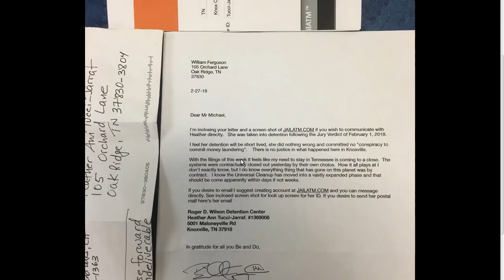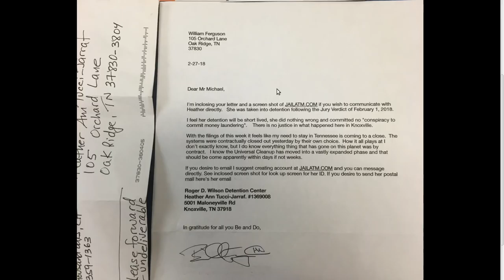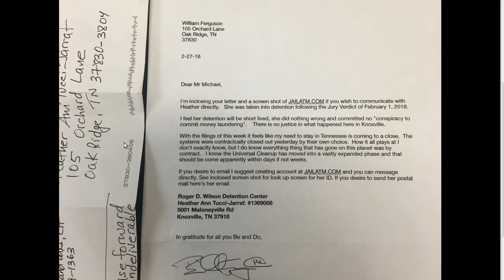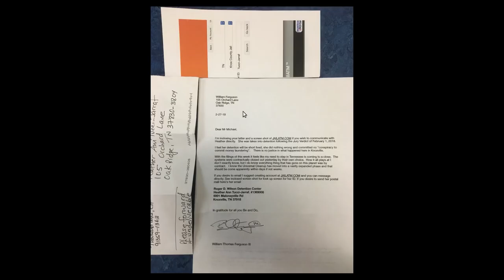HATJ RKB: Alain Michael Reaches out to HATJ through William Thomas Ferguson III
Reach Heather through JailATM.com
I have started an email conversation with HATJ.

without prejudice
All my Love,
Dani